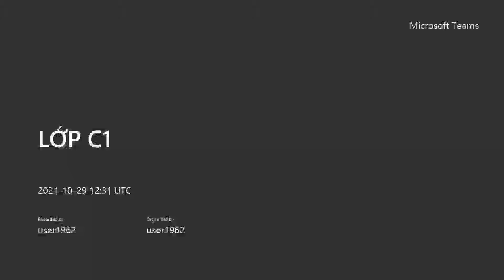LỚP C1-20211029_193148-Meeting Recording.mp4 GiangTube English School